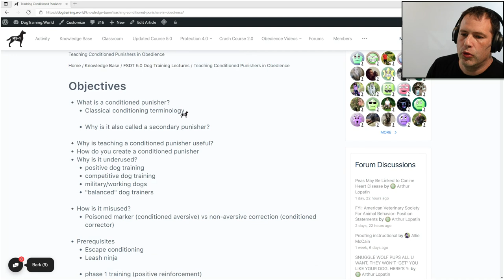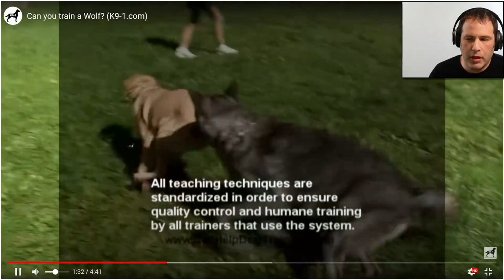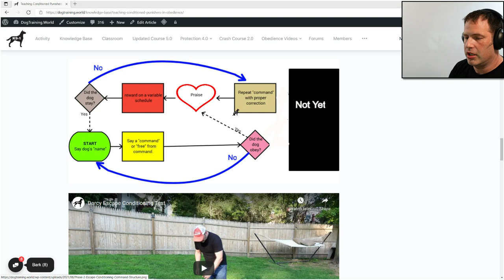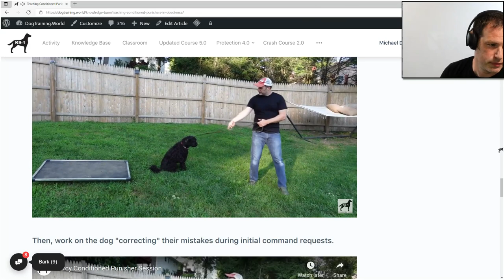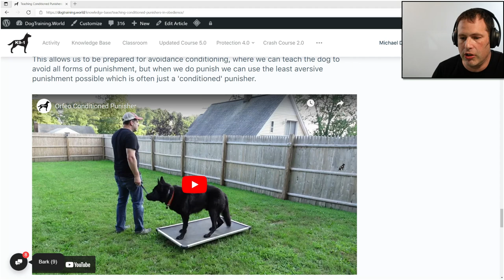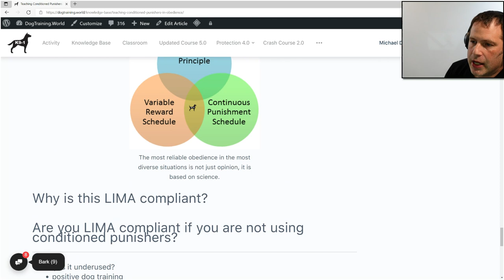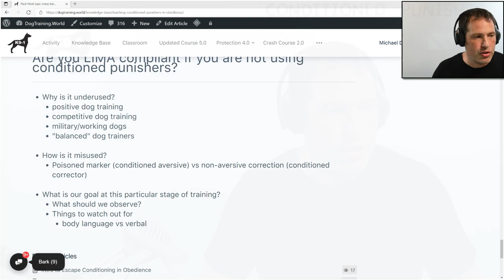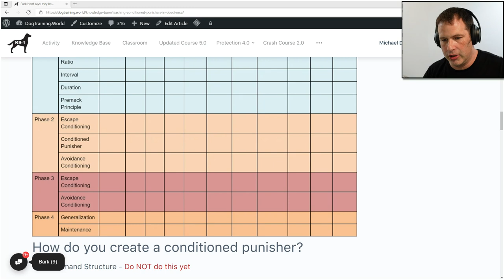Conditioned Punishers in Dog Training (K9-1.com)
I create these videos to help in the effort of making a better generation of dog trainers. The information is based on the efforts of many great scientists and animal trainers but is unfortunately hard to find.  In these lectures, I do my best to present accurate and unbiased information along with my opinions and suggestions of how to best implement them in a humane manner. Please share with anyone who may find them useful.

Covered in the lecture:

What is a conditioned punisher?
Classical conditioning terminology
Why is it also called a secondary punisher?
Why is teaching a conditioned punisher useful?
How do you create a conditioned punisher?
Why is it underused?
  positive dog training
  competitive dog training
  military/working dogs
  "balanced" dog trainers
How is it misused?
Poisoned marker (conditioned aversive) vs non-aversive correction (conditioned corrector)
Prerequisites
  Escape conditioning
  Leash ninja
  phase 1 training (positive reinforcement)
Why is this LIMA compliant?
Are you LIMA compliant if you are not using conditioned punishers?
What is our goal at this particular stage of training?
What should we observe?
Things to watch out for?
body language vs verbal?